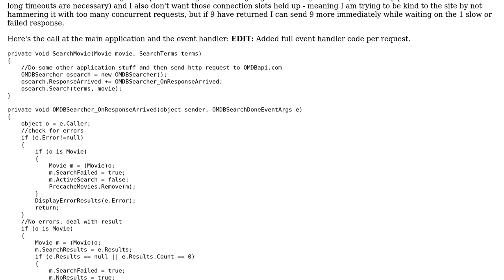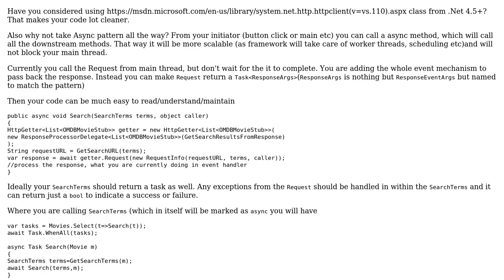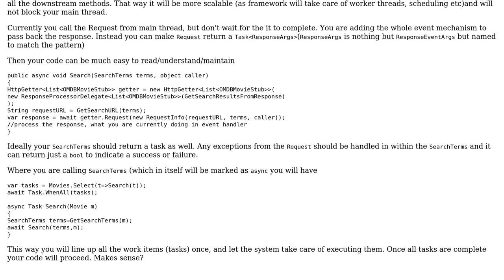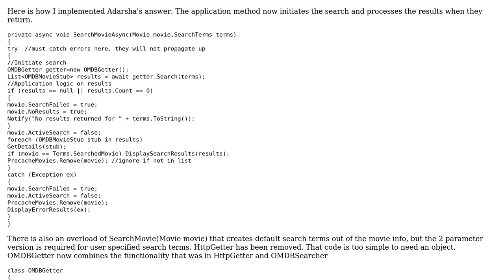Non-blocking, non-threaded HTTP client implementation (2 Solutions!!)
Non-blocking, non-threaded HTTP client implementation

With thanks & praise to God, and with thanks to the many people who have made this project possible! | Content (except music & images) licensed under CC BY-SA | Music | Images & others | With thanks to user Lance Wisely user Ethan Bierlein user Adarsha and the Stack Exchange Network Trademarks are property of their respective owners. You are responsible for your own actions.